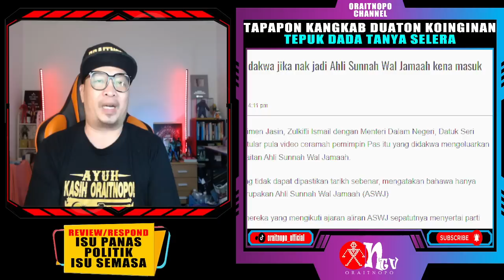[bongkar] MAKLUMAT DIBONGKAR NETIZEN! SIAPA SEBENARNYA MP JASIN DARI PAS!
Zulkifli dalam ceramahnya yang tidak dapat dipastikan tarikh sebenar, mengatakan bahawa hanya orang-orang di dalam Pas merupakan Ahli Sunnah Wal Jamaah (ASWJ)
Zulkifli berpendapat bahawa mereka yang mengikuti ajaran aliran ASWJ sepatutnya menyertai parti Islam itu.
“Oleh sebab itu, kalau kita betul-betul Ahli Sunnah Wal Jamaah maka kena jadi (sertai parti) Pas lah. Itu sebenarnya. Orang Pas itu sebenarnya Ahli Sunnah Wal Jamaah.
“Kerana dia mengambil pendirian yang betul di dalam menolak pengaruh falsafah dalam kehidupan manusia,” katanya dalam ceramah yang pernah tular pada Februari tahun ini.
Zulkifli menganggap ASWJ menolak pengaruh falsafah dalam menjalani kehidupan yang menurutnya sejajar dengan pegangan parti.